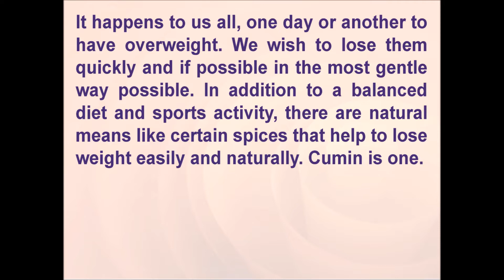A teaspoon cumin helps you burn three times more fat